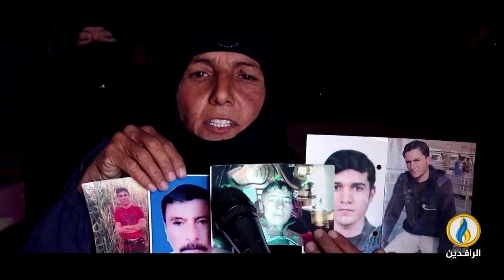حديث_العرب | تقرير | لماذا يدعم الغرب الحرب على غزة؟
ضيوف الحلقة:
عمرو عادل - كاتب صحفي
نبيل شبيب - كاتب صحفي
عدنان أبو شقرة - صحفي وأكاديمي

تقديم:
جهاد عدلة